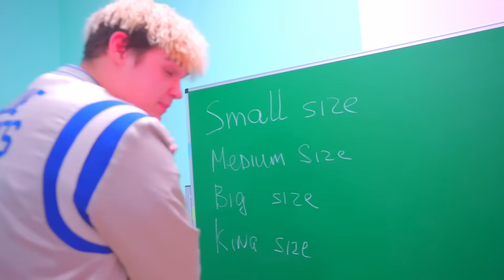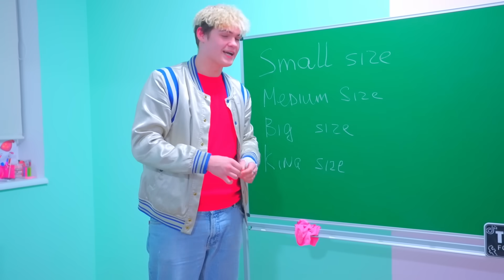Баскетболисти се пенсионираха 🏀 Всичко заради Даяна? Забавно ПРЕДИЗВИКАТЕЛСТВО в училище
Школата за мажоретки се променя. Баскетболистите вече не искат да се връщат към тренировки. Какво се случи с момчетата и какво общо има Даяна с това? Нови приключения в училище 🌈 Предишния видеоклип